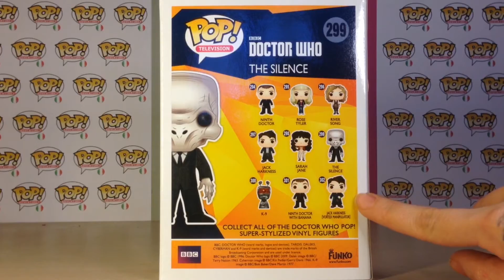The Silence | Doctor Who | Funko Pop! review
Eccomi con un nuovissimo Pop! della seconda serie di Doctor Who, The Silence!

Video recensioni dei Pop!
Fiere del fumetto, fiere del gioco (soon!)

Grazie!